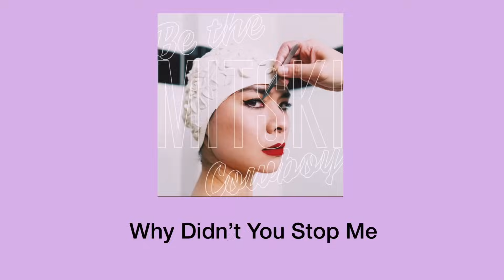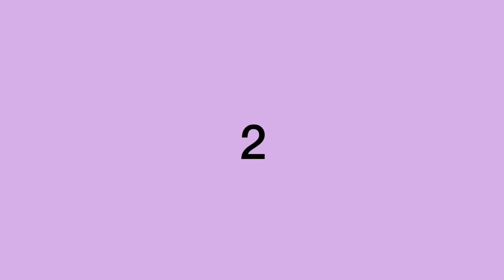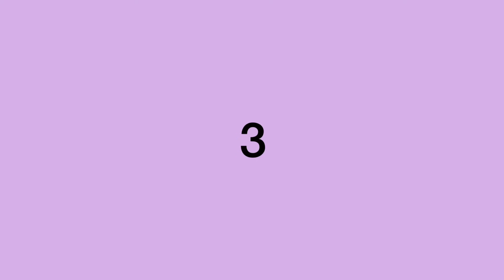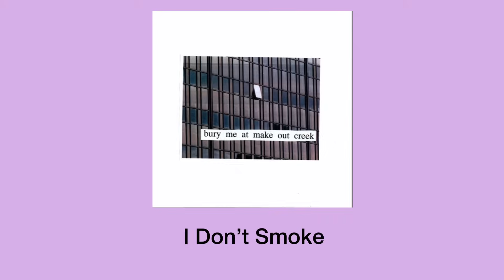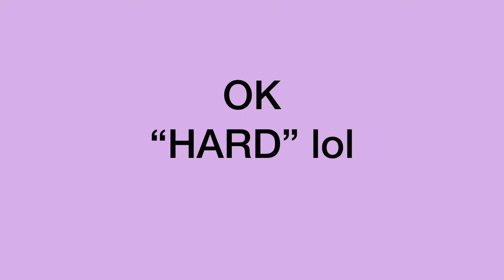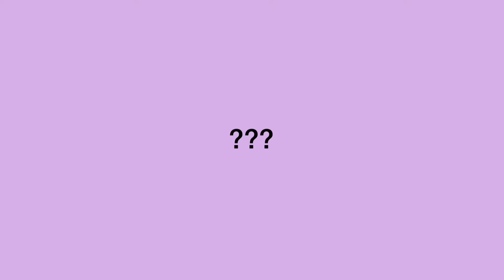can you guess the Mitski song by the instrumental?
i didn’t put a lot of songs bc some songs don’t rly have instrumental parts if yk what i mean 😔
this should be easy if you're a mitski stan